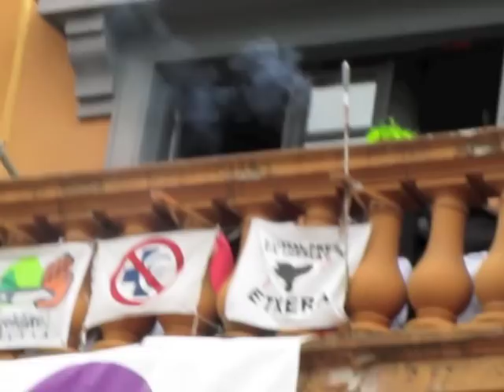Anoetako jaiak, 2012